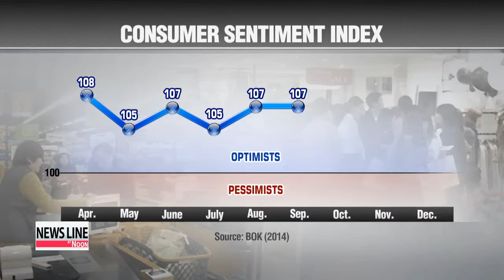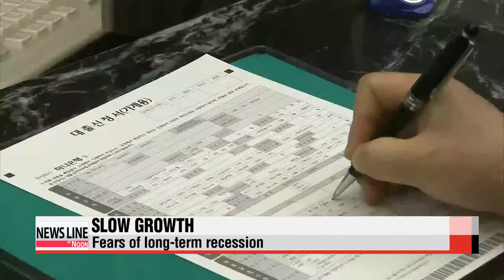Slow economy of 2014 and a look ahead 저성장과 장기 불황 우려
Continuing our look back at the last 12 months...
Early optimism that 2014 could be a good year for the Korean economy faded pretty fast.
The tragic Sewol-ho ferry disaster in April and a variety of international factors... meant the country couldn′t break free from its slow growth trap.
For a wrap up of the year′s economic highs and lows... and a look forward to 2015,... here′s Kwon Soa.

"Life is hard... something must be done about the economy."

"There′s a limit to the money ordinary people can really use."

"I′ve been working at the market for around 14 years. This year felt like the most difficult year."
There were expectations of an economic recovery at the beginning of the year, but now the country is grappling with slow growth.
April′s Sewol-ho ferry disaster dragged down consumer and business confidence,... resulting in lower consumption and lower investments.
The consumer sentiment index plunged to 105 in May.
There were short signs of recovery, but the index dropped for three straight months again.

"I don′t think anybody really expected the effect from Sewol to last this long. I think we were very unlucky, in that it was coupled by some international developments, for example slowdown in China, slowdown in the EU."
The government has responded to those internal and external factors.

"Whether it′s fiscal or monetary, we need an expansionary policy for the time being."
Dubbed "Choinomics", the government′s plans included a 40 billion U.S. dollar stimulus package and deregulation measures for housing loans.
For support, the Bank of Korea cut the key interest rate once in August and again in October.
But historically high levels of household debt have been a hindrance to monetary policies,... raising concerns of a long-drawn slump.

"If you asked me about three months ago, I would′ve said no. But because the situation has gone on for so long, I would say it is within the realm of possibility now."
But many analysts say Korea isn′t likely to follow the footsteps of Japan that has suffered from decades of lost growth.

"There have been positive signs of late, such as low oil prices and the depreciating won."
And some say, if private spending increases in the first quarter of next year, the economy might even do better than the government′s most recent 2015 growth projection of 3.8 percent.